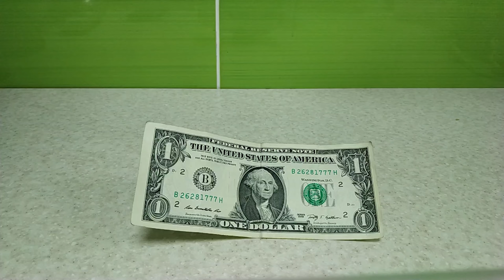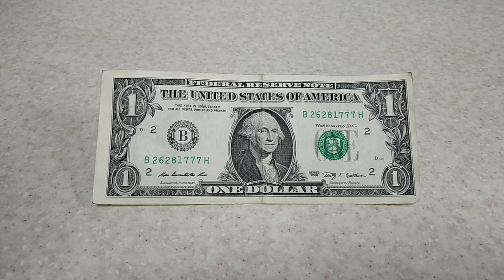Реальная цена банкноты 1 доллар!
1 доллар США среди коллекционеров отличается в зависимости от сохранности и других особенностей.
Поддержать ОТ ДУШИ:
Соц. Сети:
Группа в ВК: